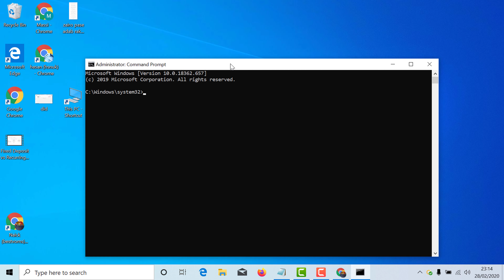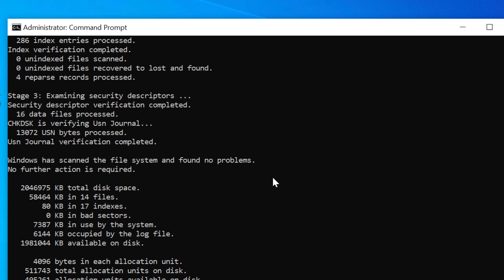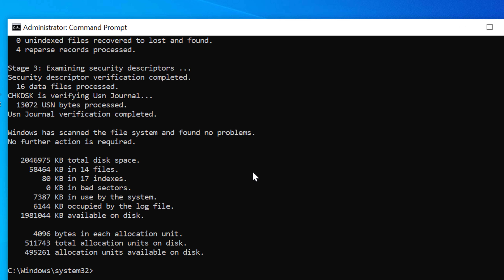How to Fix The “Disk structure is corrupted and unreadable” error in Windows